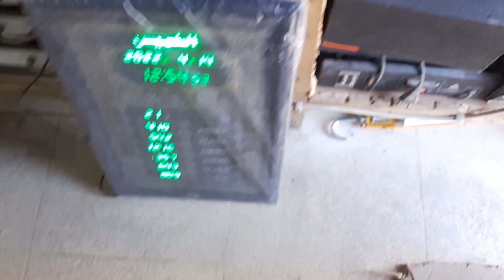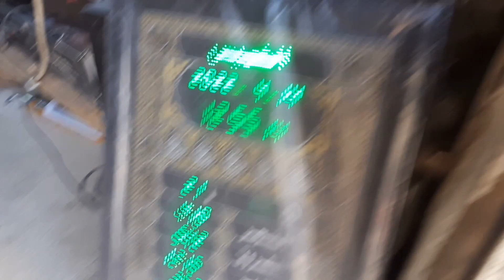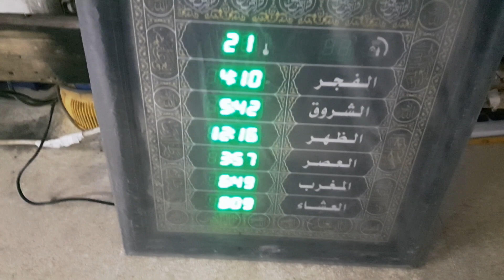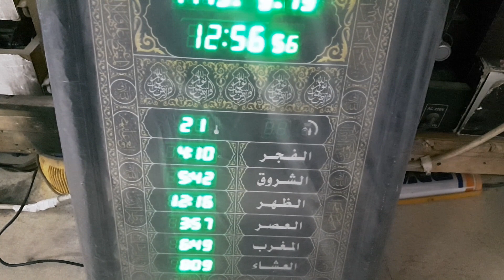احداسباب تذبذب وتشويش الشاشات والساعات الالكترونية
كل عام وانتم الى الله اقرب وعلى طاعته ادوم